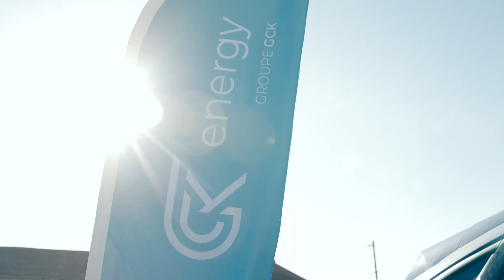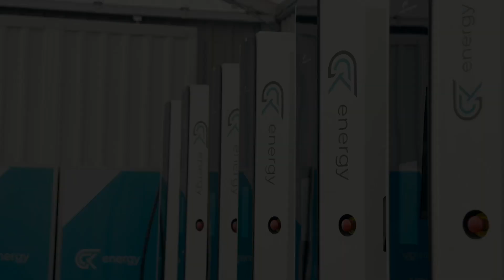Inauguration du site industriel de GCK à Lempdes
L’avenir de la décarbonation des transports s’écrit ici. Lundi 7 novembre 2022, nous avons eu l’honneur d’accueillir le ministre de l’Industrie Roland Lescure ainsi que de nombreux élus, clients et partenaires à l'occasion de l’inauguration de notre nouveau site industriel de Lempdes dans le Puy-de-Dôme. 🚌🚗⚡️🛴. Déjà opérationnel, ce site moderne de 2.500 m² accueillera 90 collaborateurs et regroupe.

Dans son discours, notre Directeur Général Eric Boudot a annoncé le lancement de Flex’hy, une nouvelle société dédiée à la distribution d'hydrogène pour favoriser l’émergence d’écosystèmes hydrogène en France.